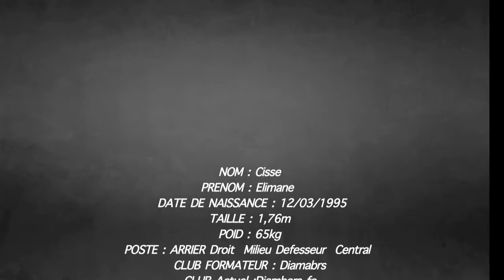Fiche Elimane cisse 2017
Ligue 1 LSFP - Saison 2013/2014 - Xème journée

Stade X - lundi/mardi... X mois année